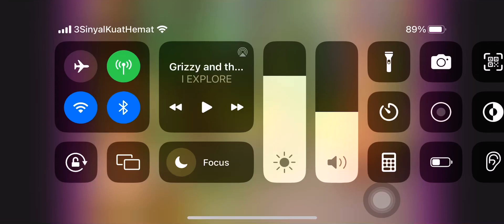Grizzy & The Lemmings Whack A Lemmings: Game Over